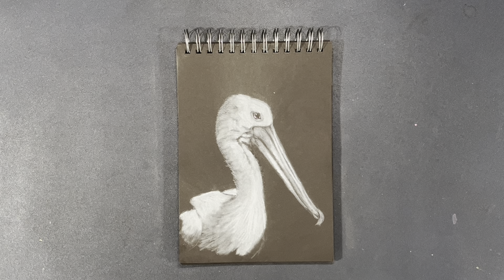Drawing a Pelican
Items used in video:
-Black toned paper
-Prismacolor white color pencil
-White soft pastel
-Paint pens